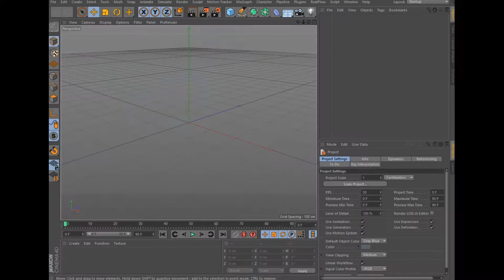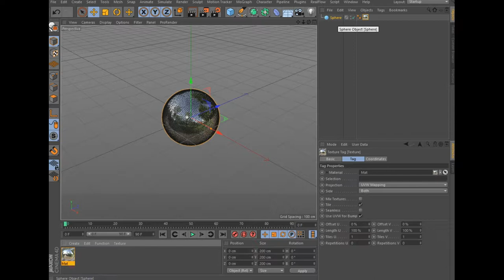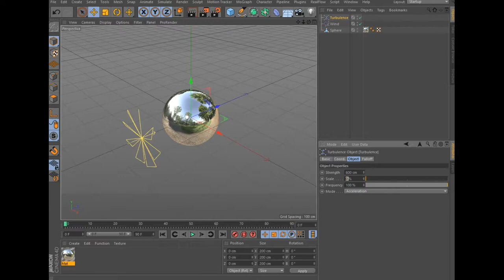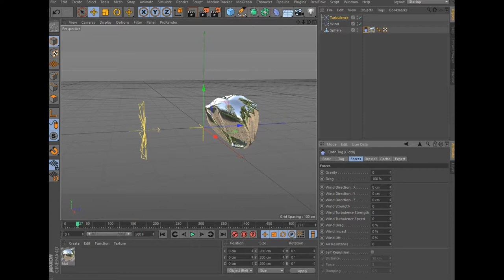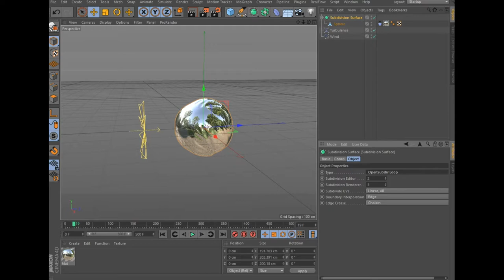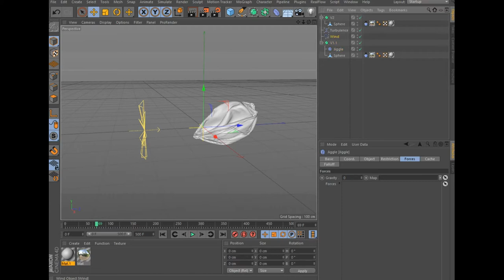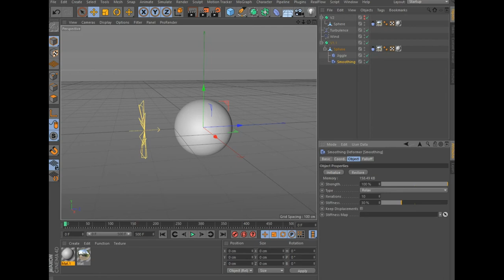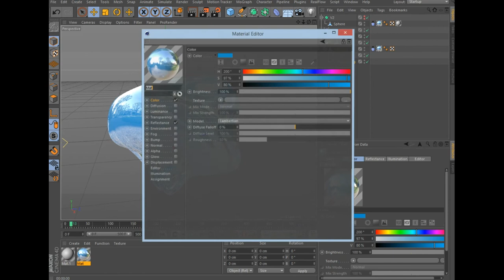Abstract Cloth Effect С4D